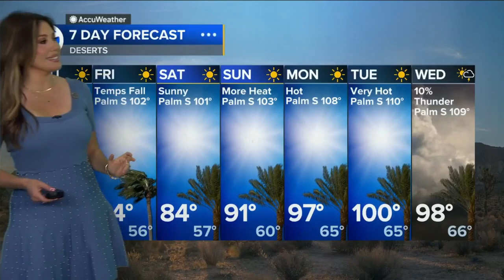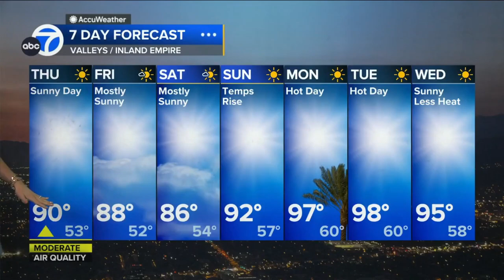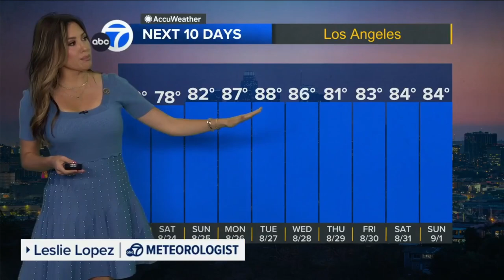Leslie Lopez 🐐 could be the greatest of all time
Meteorologist, Leslie Lopez provides the updated forecast predicting a fall like cool down for southern California.